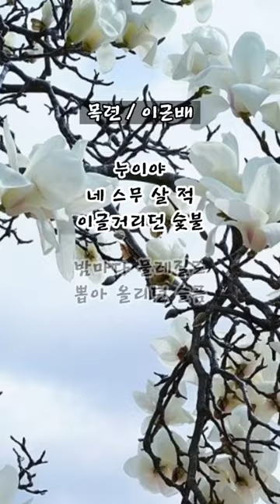목련, 이근배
누이야
네 스무 살 적
이글거리던 숯불

밤마다 물레질로
뽑아 올리던 슬픔

누이야
네 명주빛 웃음이
눈물처럼 피었다